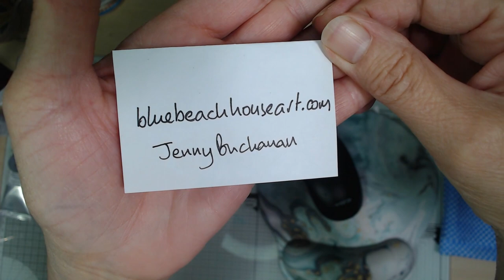Speed Painting Seascape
Inspired by a class with Jenny Buchanan from Blue Beach House Art, here's my take on an acrylic painting of an imaginary seascape - something I've never tried before.
The class was great, really easy to follow, with lots of tips on blending acrylics, mixing colours and using different brush techniques.
Click the link below to check out the Blue Beach House website, where they have some freebie tutorials you can try -